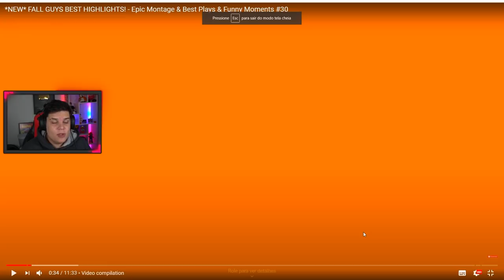REAGINDO NOVO GLITCH TROLL DO FALL GUYZ!